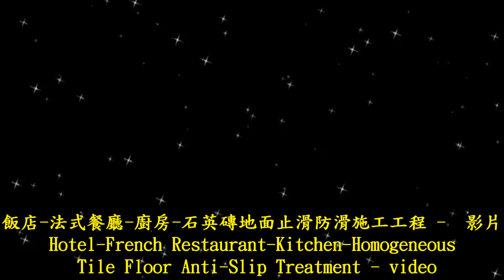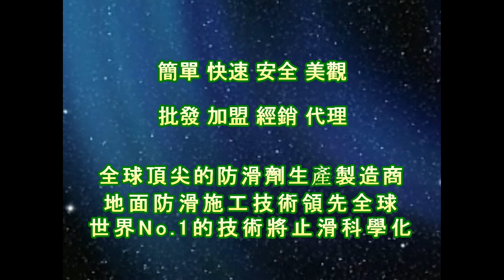P.A.S.T 1279 Hotel French Restaurant Kitchen Homogeneous Tile Floor Anti Slip Treatment - video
nonslip Hotel only antislip,美國專業3M清潔握把刷, anti-slip motel balcony anti-slip, anti-slip hall,乾濕兩用摩擦係數測量儀, office anti-slip,柏油路面止滑防滑, community building atrium anti-slip,橋樑止滑防滑, nonslip stair,道路伸縮縫防滑施工, anti-slip lane ramp,4吋油漆滾輪刷組, garage anti-slip,美國3M專業握把清潔刷, anti-slip Square open-air ground anti-slip,美國3M專業握把清潔刷組, anti-slip hospitals,兔毛刷組+清潔桶+兩段式伸縮桿,ASM825摩擦係數測量儀,防滑剂大面积施工用-35cm清洁兔毛刷组+清洁桶+2米2节铝合金伸缩杆,防滑剂大面积施工用-兔毛刷组+清洁桶+两段式伸缩杆,清洁桶(布腊桶),35cm清洁兔毛刷组,35cm 兔毛套,德国UNGER安佳 袋装兔毛洗窗器WC35,德国UNGER安佳-洗窗粗兔毛套WS35,2米2节铝合金伸缩杆,防滑剂小面积施工用-美国3M专业握把清洁刷组,防滑涂料大面积施工用-9吋专业羊毛滚刷+9吋红漆盘+2米2节铝合金伸缩杆,9吋羊毛滚刷,9吋红漆盘,防滑涂料小面积施工用-4吋油漆滚轮刷组,美国专业3M清洁握把刷,巧巧箱,ASM825a 干湿两用摩擦系数测量仪,4吋油漆滚轮刷组